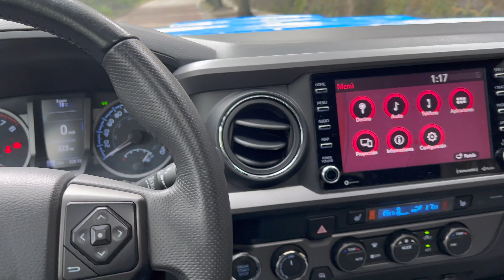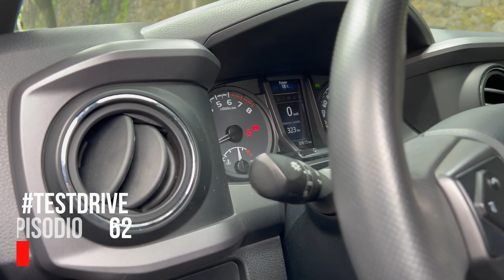Toyota Tacoma, una vieja conocida muy capaz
Tacoma es uno de esos pick-ups atemporales que se pueden seguir viendo actuales y sin importar los años siguen dentro del gusto del público al que va dirigido.

Es una maquina robusta que puede usarse para trabajo y para recreación sin ninguna limitación